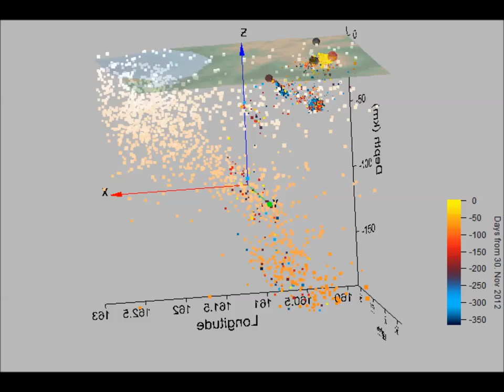Central Kamchatka earthquakes 1964 to present